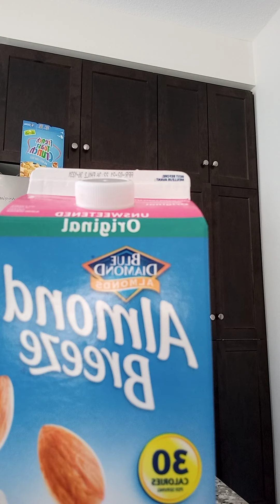Follow My Cooking Channel ! : CookingWithTheFrench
How To Make Quick Popcorn (Comment Faire Du Popcorn Rapide) - CookingWithTheFrench